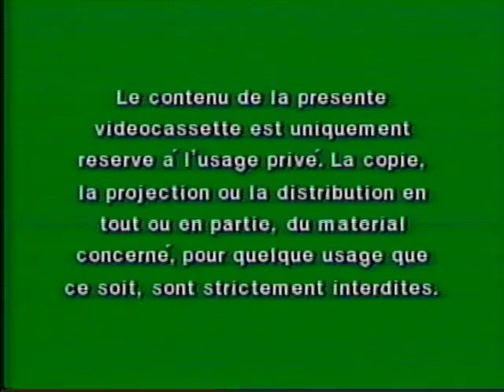Opening to Pollyanna 1994 VHS (French Canadian Copy)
Here's the opening to the 1994 French Canadian VHS of "Pollyanna."

1. Green Warnings
2. 1986 Walt Disney Home Video Logo
3. 1960 Buena Vista Logo
4. Opening Credits